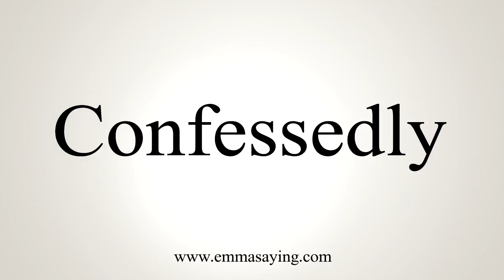How To Say Confessedly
Learn how to say Confessedly with EmmaSaying free pronunciation tutorials.